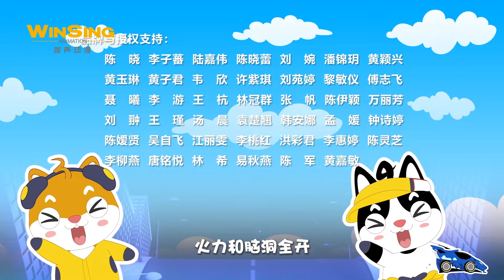【猪猪侠】竞速小英雄8 第24集《破局》丨GG BOND: Racing Season8